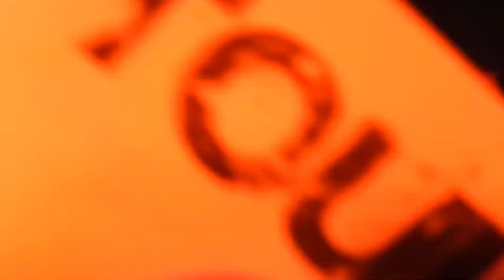Mozart L'Opéra Rock - C'est bientôt la fin + Final - Toulouse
Mozart L'Opéra Rock à Toulouse.
La troupe chante "C'est bientôt la fin" au Zénith de Toulouse + final le
10.10.14